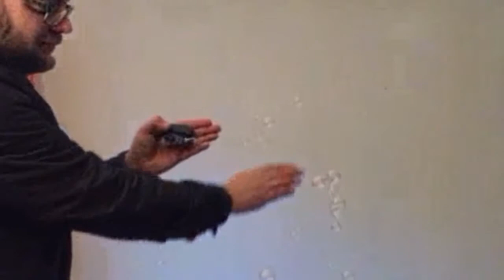Tiny Bubble machine for magicians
AX-7 rentals
Tiniest Bubble machine